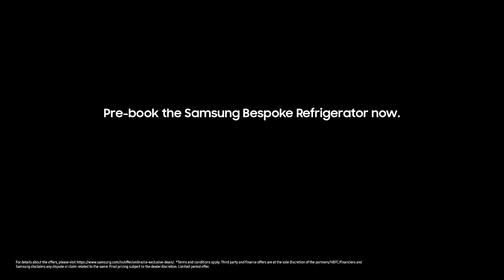Samsung Bespoke Refrigerator | Designed for you, by you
The BespokeRefrigerator is finally here. With a host of elegant colours and incredible combinations, it’s truly 'Designed for you, by you'. Pre-book your Bespoke and get up to 20% cashback* and a free* Galaxy S22 at your nearest Samsung store or visit
to know more. *T&C apply.